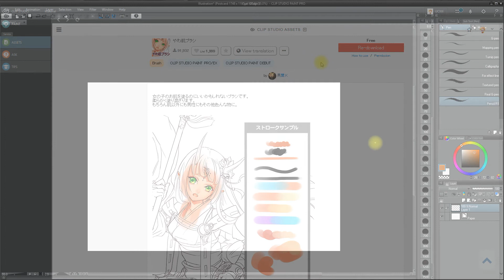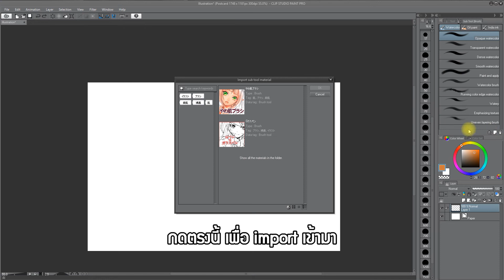[Clip Studio Paint] How to import brush [EN/TH]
Hello everyone!
so! let take a look "How to import" in CSP
I hope this helped :) **please click more**

english sub by : Oze

I am still learning english, I'm sorry if I did something wrong :)
You can teach me english or help me edit the subtitles